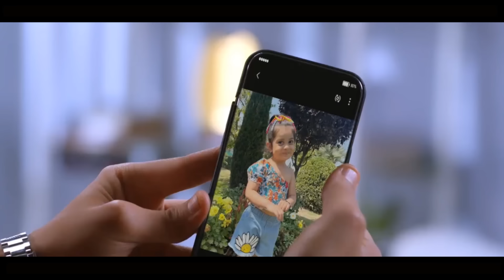TV Serial | Ghum Hai Kisikey Pyaar Meiin | रजत अपनी चाल में खुद फंस गया उर्मिला को लेकर...